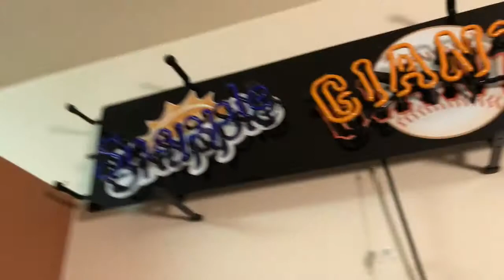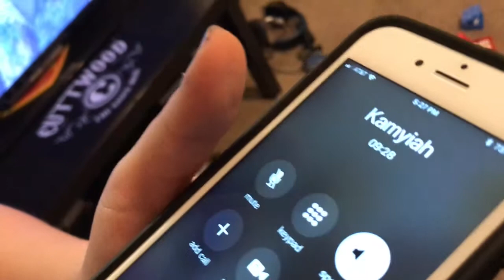Monzer’s 8th B-Day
Effortless Memories 4ever